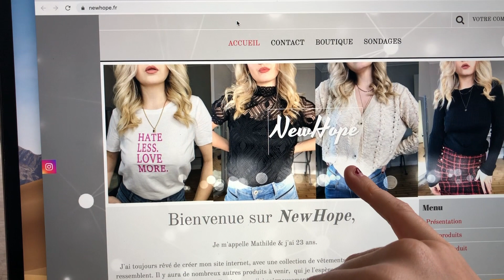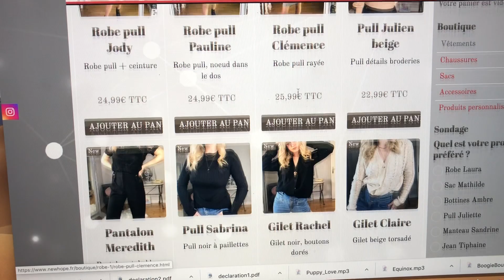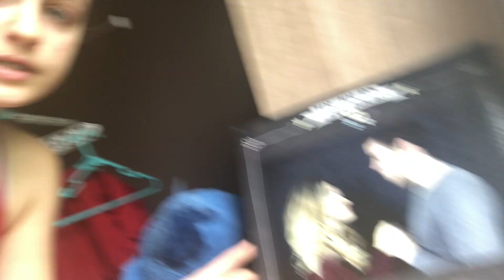VLOG : mise en ligne des nouveautés NewHope